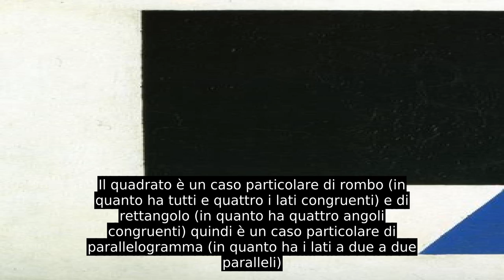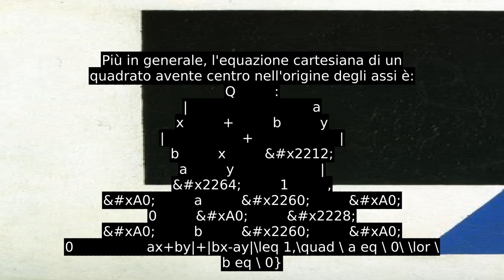Quadrato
In geometria, il quadrato è un quadrilatero regolare, cioè un poligono con quattro lati e quattro angoli congruenti (tutti retti)